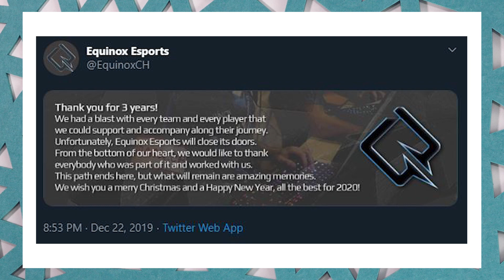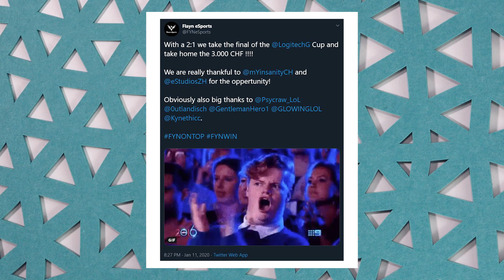Grosse Neuigkeiten fürs eSports Jahr 2020! - Swiss eSports Weekly #134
So, jetzt sind auch wir von eSports.ch definitiv im neuen Jahrzehnt angekommen. Und was für grosse Meldungen sich da in den letzten Wochen angesammelt haben!